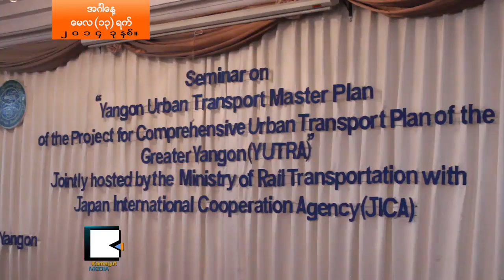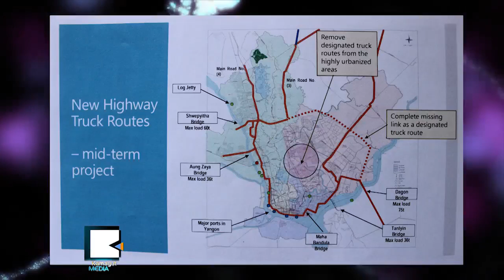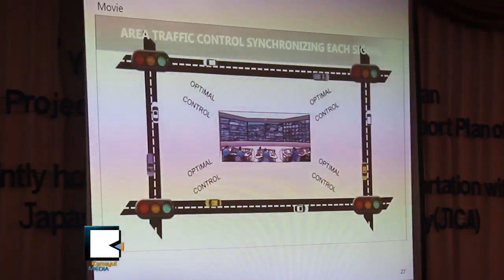JICA Finalizes Yangon 2035 Mega City Master Plan for $ 35 Billion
ရန္ကုန္ကို ၂​ဝ​၃​၅​မွာ Mega City ျ​ဖစ္ဖို​႔ ေ​ဒ​ၚ​လာ ၂​၅ ဘီ​လီ​ယံ​ကုန္မ​ယ​္၊ တ​က​ယ​္ျ​ဖစ္ပါ့​မ​လား

ရန္ကုန္ကို Mega City အျ​ဖ​စ​္ ဂ်​ပ​န​္ႏိုင္ငံ​က JICA အဖြဲ​႔​ရဲ​႕ ကူညီ​မႈ​နဲ​႔ ေ​ရး​ဆြဲ​ခဲ့​တဲ့ Yangon 2035 ႏွစ္ရွည္စီ​မံ​ကိ​န​္း​ကို အၿ​ပီး​သ​တ​္ေ​ရး​ဆြဲႏ​ိုင္ခဲ့​ပါ​ၿ​ပီ။ ႏွ​စ​္ ၂​ဝ​ၾ​ကာ​ျ​မ​င​့္​မ​ယ​့္ ဒီ Master Plan ဟာ အေ​မ​ရိ​က​န​္ေ​ဒ​ၚ​လာ ၂​၅​ဘီ​လီ​ယံ ကုန္က်​မွာ​မို​႔ လ​က​္ေ​တြ​႔​မွာ တ​ကယ္ပဲ ျ​ဖစ္လာႏ​ိုင္ပါ့​မ​လား။